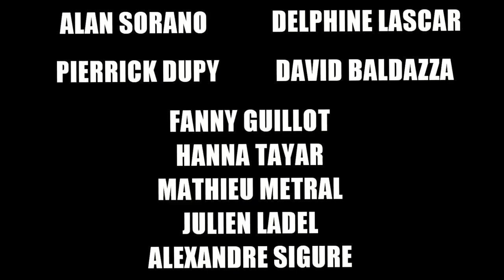[A]SYMETRIE Trailer Officiel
Les productions de l'ANJE MECANIQUE présentent :
[A]SYMETRIE

Un film écrit et réalisé par Anthony Gauge et Jérôme Pham Van Bouvier.

Avec Alan Sorano, Delphine Lascar, Pierrick Dupy, David Baldazza, Fanny Guillot, Hanna Tayar, Julien Ladel, Alexandre Sigure, Noémie Chicheportiche, Camille Lockhart, Marc Riso, Diane Dumon, Elodie Balducchi, Julien Portugais, Bruno Boué...

Musique composée par Sire Johannès

Crédits Musique Trailer : WE ARE FRENCH « Simple things ».

Et sur Twitter, retrouvez nous grâce au compte Twitter @asymetrielefilm !
Le hashtag est